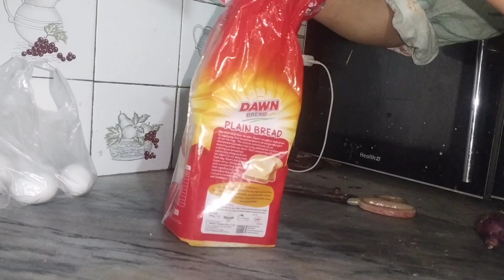Breakfast for family 🌸